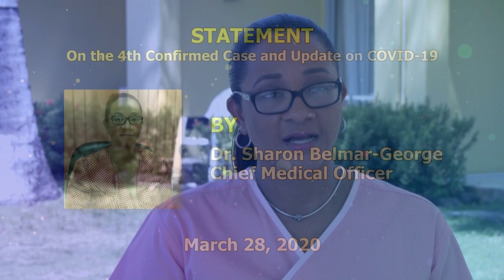Saint Lucia records fourth case of COVID-19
Saint Lucia has commenced testing for COVID-19 in country. To date, 29 tests were done; 28 were negative.
The Ezra Long Laboratory of the Owen King EU Hospital reported one positive case, which brings the national total of confirmed cases of COVID-19 to four. This is the first positive case from local testing.
The individual has been transferred into isolation. She is doing well and is in good spirits.